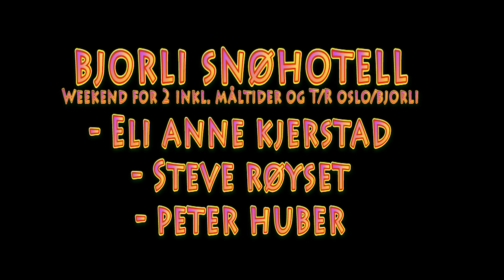Trekningen av Classic Norway Gavekort - Februar 2011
Vi har i hele januar hatt en konkurranse med mulighet til å vinne gavekort fra Classic Norway! Her er resultatet :)